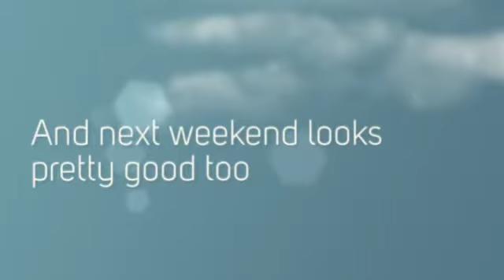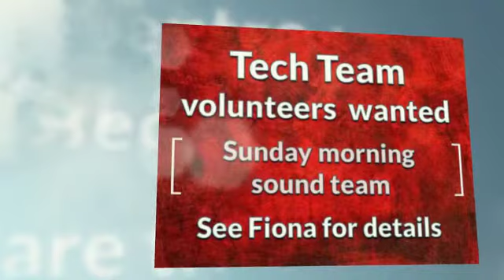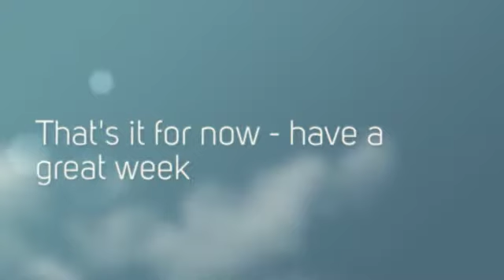Riverside News | 5th April 2015